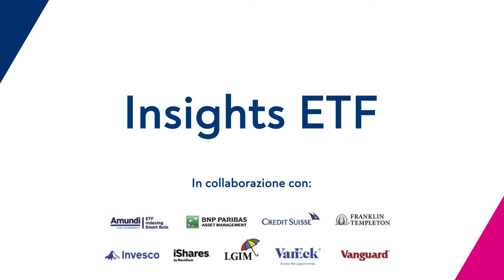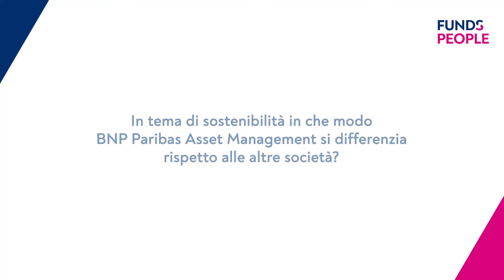Il commento di Denis Panel (BNP Paribas AM): crescita del mercato ETF anche grazie agli ESG tematici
ll mercato degli ETF nel 2021 ha raggiunto livelli record. Cosa possiamo aspettarci nel 2022? E quali saranno i trend di crescita? La risposta in questa intervista a Denis Panel, head of Multi-Asset and Quantitative Solutions di BNP Paribas Asset Management.